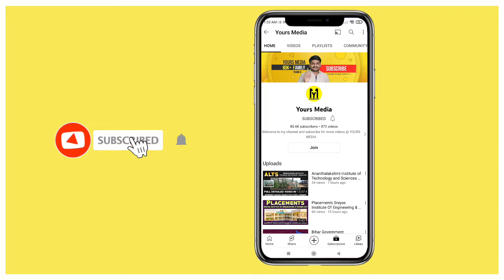Mahaveer Institute of Science And Technology | Ts Eamcet 2023 | YoursMedia | Engineering Colleges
Mahaveer Institute
of Science And Technology | Ts Eamcet 2023 | YoursMedia | Best Engineering Colleges In Telangana, College Fee, Intake , Eamcet Code, Engineering Colleges In Hyderabad